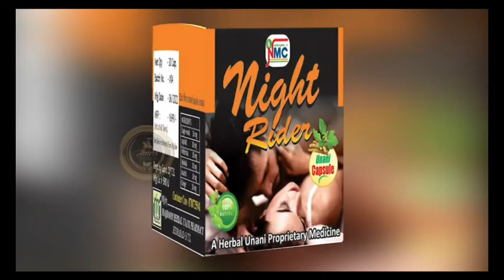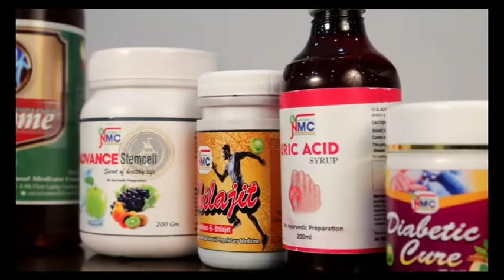AIMIM Karwan MLA Kausar Mohiuddin ne Assembly mein apne baat rakhte hue kaha AIMIM,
AIMIM Karwan MLA Kausar Mohiuddin ne Assembly mein apne baat rakhte hue kaha AIMIM, Private University Bill ki taaiid karti hai. Telangana hukumat ko chahiye ki wo universities ke guest lecturer aur Class IV employee par bhi munaasib iqdaamaat kare.